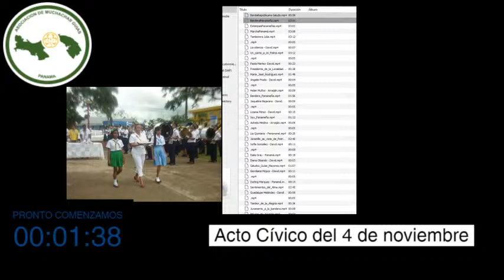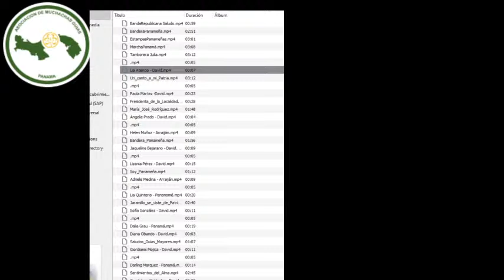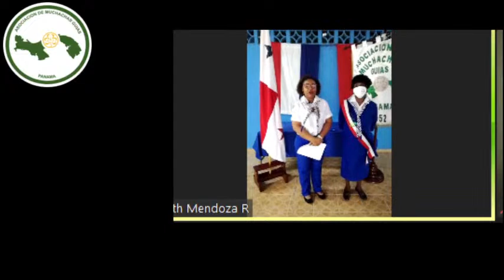Acto Cívico de la Muchahas Guías de Panamá (4 de Noviembre)